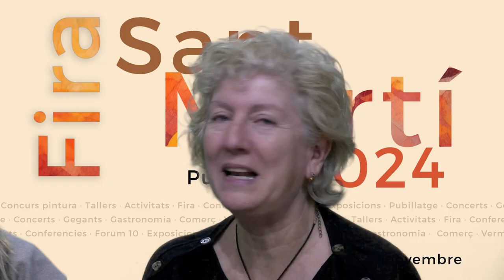Presentació de la Fira de Sant Martí 2024